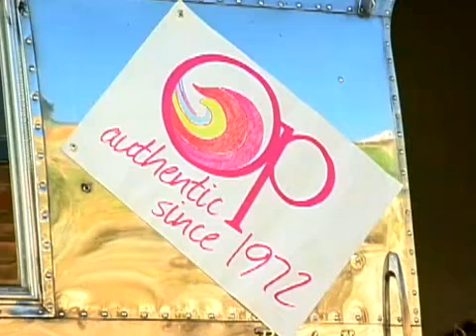OP Summer of Music Campaign - Photoshoot B Roll 1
OP's Summer of Music Campaign B Roll footage featuring Cody Linley, AnnaLynne McCord, Sophia Bush, Solange Knowles, Joel Madden, Brody Jenner, and Bow Wow
Credit: Dogmatic/OP